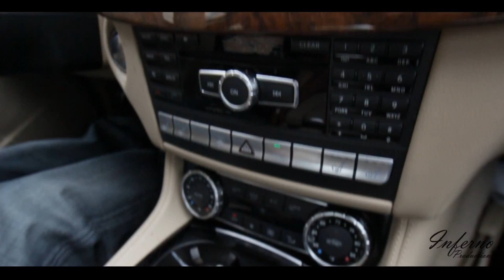Neef Buck - Boiling Water [Official Video]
Follow. Neef Buck